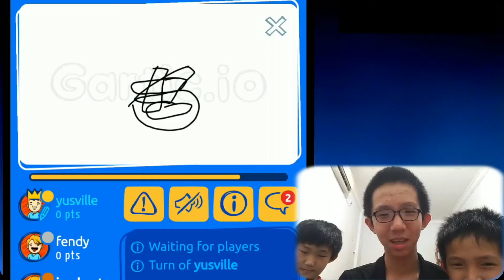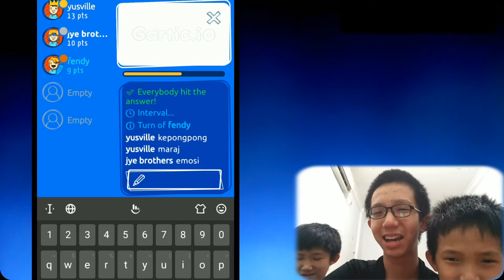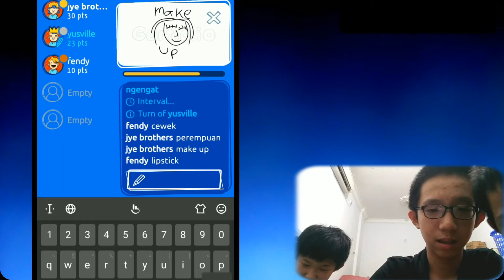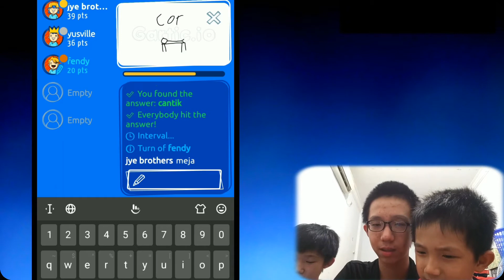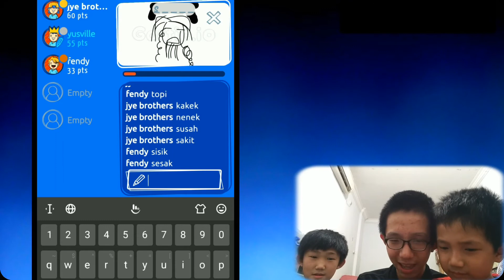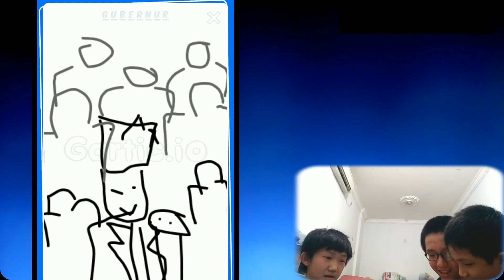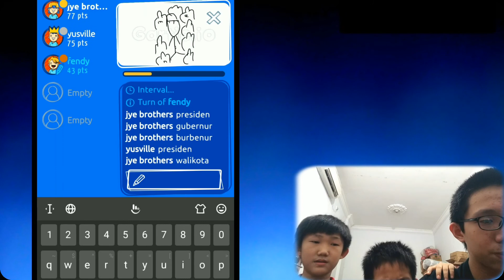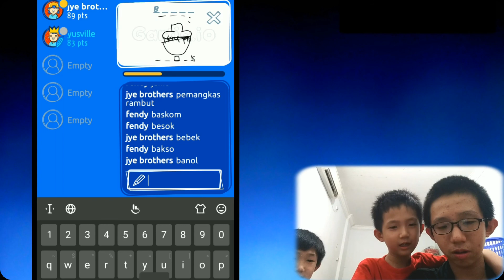Gambar apa ini!!?? // Gartic.io Indonesia || Part-#1 !!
Di video kali ini kami main Gartic.io
Gamenya cukup mudah
kalau ada Teman yang gambar kita menebaknya
dan sebaliknya..

Tapi kali ini kita hanya bermain 3 player..
Lumayan seru..

Tolong share pada teman teman kalian

Support Channel Ini agar SEMANGAT Upload Video Setiap Hari..

[Subscribe100%Gratis]
dan Tekan Loncengnya Juga

Mau main Game ini ??